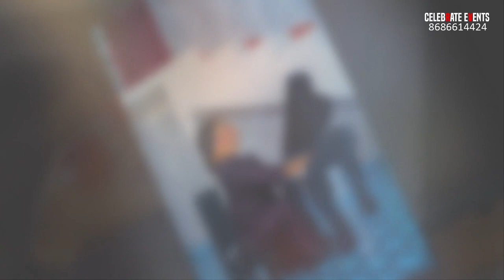PRO SHOW OF "ISHAN VIRAT" BIRTHDAY || CELEBRATE EVENTS